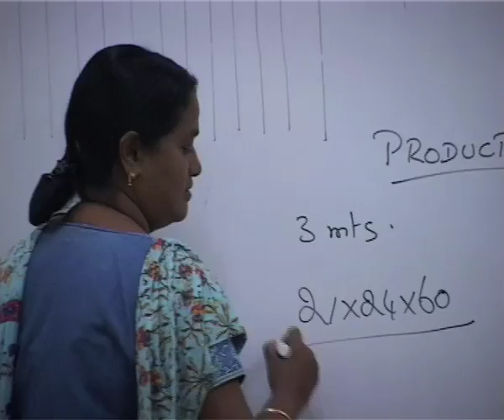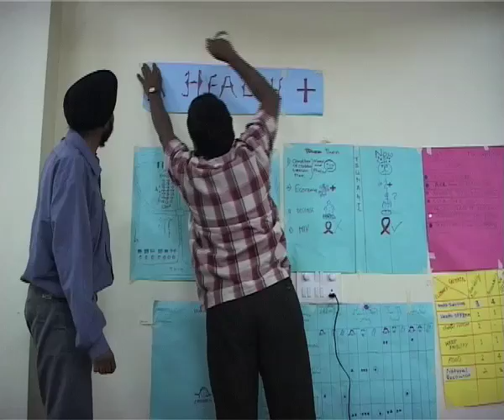TheWorkshop2007-Part2of3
This is part 2 (of 3) of TheWorkshop2007 movie.